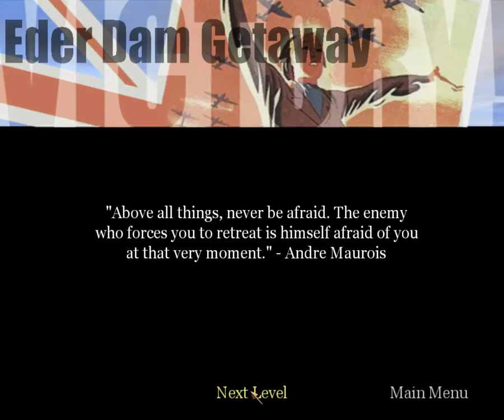Call of Duty 1 mission 12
Salutare prieteni si bun venit la canalul meu de youtube.

Daca va placut nu uitati sa dati like sa va abonati pentru mai multe gameplay-uri si sa lasati comentarii cu parteriile voastre despre acest gameplay.

BAFTA MAXIMA!!!